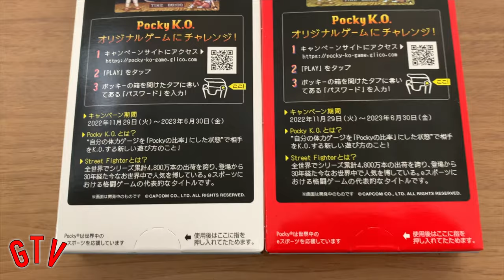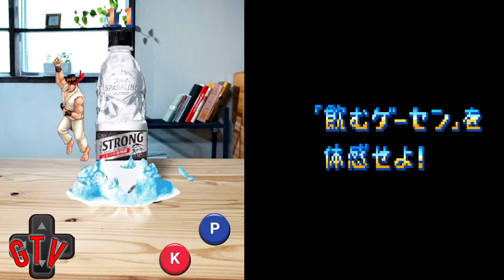Street Fighter II Pocky Edition! The *NEW* SF2 Game With a Special Challenge!!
It seems like every six months a new version of Street Fighter II comes out! Why not try it out for yourself? (more below...)

Play here! Just do it after you have watched the video, ok?

0:00 Up Next!
0:11 GTV ID: Take the Chance!
0:16 Recap of Street Fighter II Games
2:22 The Code!
2:43 How the Game Works
6:50 The Strong Fighter II
7:17 In the Year 2033...
7:43 NG Scene!

Episode Information
GTV 144 "Stick With Me"  Season 8 Episode 1
Produced December 23-29, 2022
Recorded at Butsudan Studios and edited on my 14” MacBook M1 Pro! Edited and produced with Photoshop, Final Cut Pro, and Topaz AI. All paid for with Gainful Employment™

Here are some other great videos that are for things only in Japan

Partial transcript

Beginning on November 29th, 2022, Japanese snack maker, Glico teamed up with Capcom to release Street Fighter II Pocky K.O. Edition!  A special limited edition of the stuff went on sale with special Street Fighter II packaging, featuring Ryu and Chun-Li on the box! As an aside the Chun-Li boxes feature the “thin” version of Pocky, because, a right and proper woman has to watch her figure!

Street Fighter II Pocky K.O. Edition was created to celebrate the 35th anniversary of the entire Street Fighter series and takes its inspiration from the limited time “Pocky Challenge” from 2019 found in Street Fighter V. Wait V? What happened to Street Fighter IV? Or III? I only remember re-re-re-re-releases of Street Fighter II over and over again!

The Back of the box tells you all you need to know. Scan the QR code or just type in pocky-ko-game.glico.com  and you’ll go right the game! You will need a secret password to gain access, which is featured on the inside of the box.

You should probably go track down a box of Street Fighter II Pocky for yourself to get the code. Because after all, you want to support Capcom, and not just get a free ride, right?

I’ll share the password, but just keep it between us, OK?